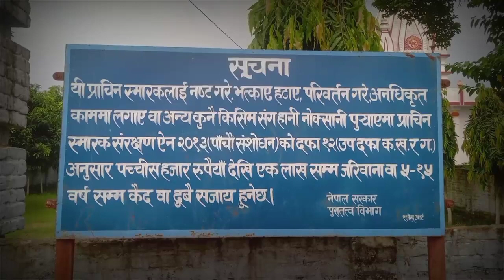नवलपरासीमा रहेको गोरक्ष नाथ मन्दिर सुन्दर दृश्य धार्मिक आस्था र पर्यटकिय स्थल